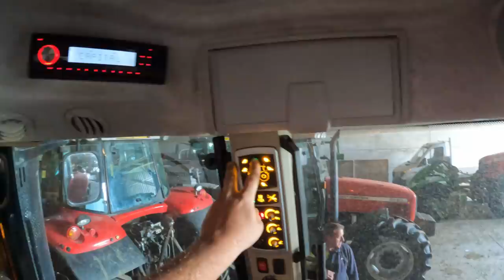Picking Up Silage, Mowers Have Halted!